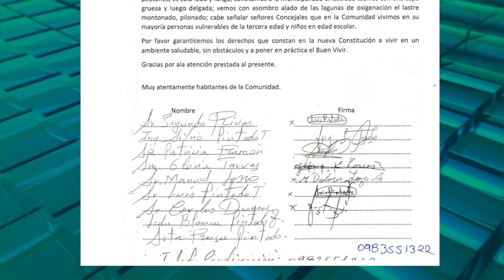Piden arreglo de la antigua vía a Bellavista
Moradores y propietarios de predios de la comunidad de Bellavista piden a la municipalidad de Girón el arreglo de la carretera que parte desde la parte posterior del cementerio de Girón hacia la comunidad de Bellavista en un tramo aproximado de 1 kilómetro. Dicen los dirigentes que el particular se hizo conocer al GAD Municipal de Girón en diciembre pero hasta el momento no han tenido respuesta. De su lado, desde el departamento de OOPP municipales aseguraron que “Se ha dado trámite al oficio pero la motoniveladora está en proceso de mantenimiento, por lo que solicitamos tener paciencia hasta que la maquinaria esté operativa nuevamente.”